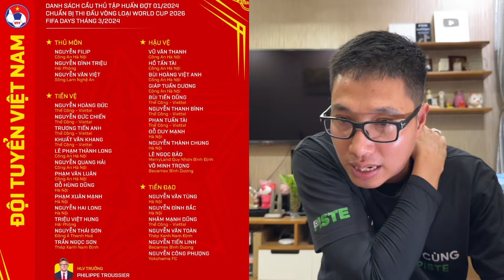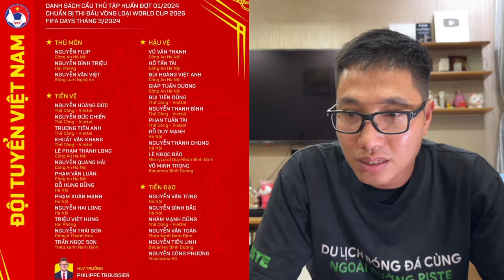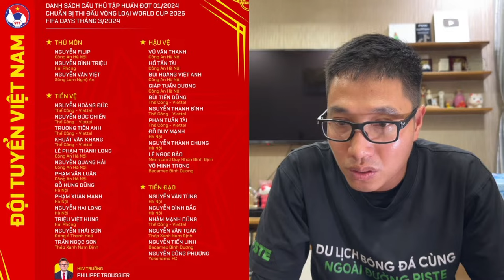HÀ NỘI FC KHÔNG LẤY ĐÌNH BẮC, SẦM NGỌC ĐỨC Ở LẠI CLB TPHCM, CAHN LẤY VÕ HUY TOÀN, TIẾN LINH GHI BÀN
Youtube đã bật chế độ hội viên, với mức phí lựa chọn ủng hộ cho kênh Ngoài đường piste là 30.000 đồng😊 Ngoài đường piste trân trọng mời quý khán giả, yêu thương nếu có điều kiện, có thể ủng hộ mình bằng việc vào link dưới đây và lựa chọn ủng hộ. Ngoài ra, quý khán giả có thể donate qua ví momo với số điện thoại 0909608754 Những thông tin về bóng đá Việt Nam, Hữu Dũng sẽ cố gắng cập nhật đầy đủ nhất cho Quý hội viên hàng ngày ạ. Sự ủng hộ của cả nhà là niềm vui và là động lực cho Dũng trên chặng đường tác nghiệp sắp tới😍